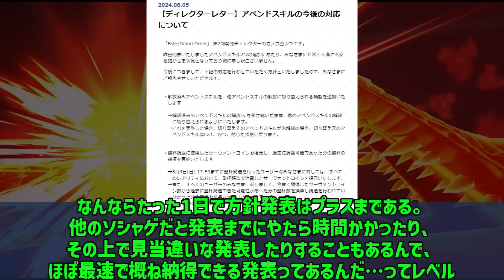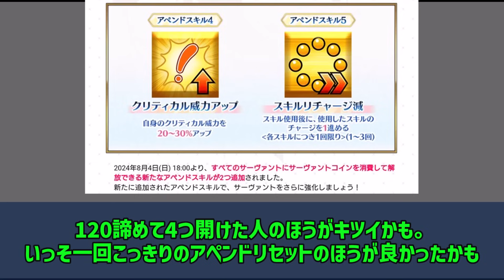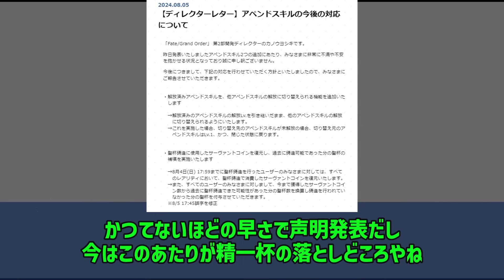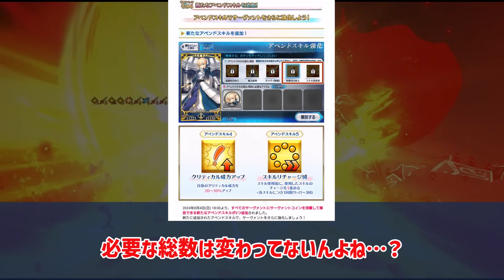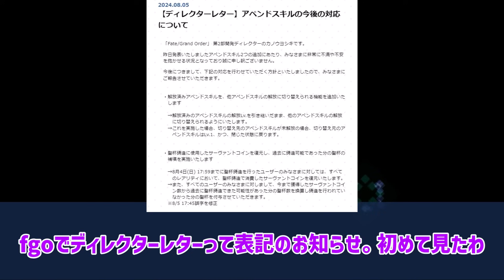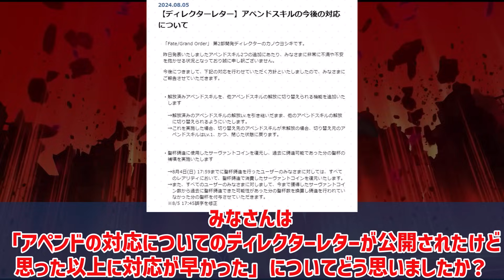アペンドの対応についてのディレクターレターが公開されたけど思った以上に対応が早かった...に対するみんなの反応集【FGO反応集】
ディレクターレターは塩川さんを思い出しますw

出典：Fate/Grand Order/ラセングル/アニプレックス
Fate/Grand Order 藤丸立香はわからない/槌田 /TYPE-MOON
マンガでわかる！Fate/Grand Order/リヨ
©奈須きのこ・TYPE-MOON / アニプレックス・ノーツ・ufotable
©奈須きのこ/講談社・アニプレックス・ノーツ・ufotable
©奈須きのこ/星海社・アニプレックス・講談社・ノーツ・ufotable

上記のコンテンツについて、一部画像を使用しておりますが、
出典元明記の上、引用の範囲でのみ行っております。
各権利保有者様や第三者に不利益がない様配慮しておりますが、
動画の内容に問題がある場合は、各権利保有者様ご本人からご連絡頂けましたら幸いです。

使用BGM
DOVA-SYNDROME